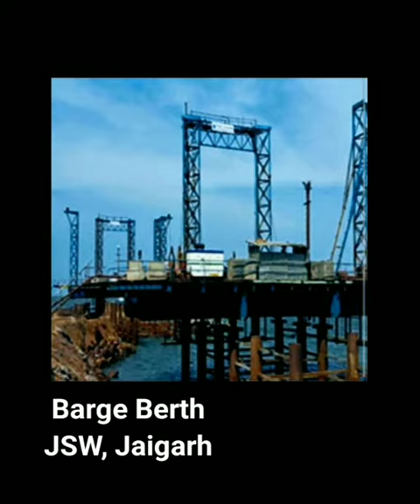PCFPL's Infrastructure Projects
A glimpse of some of our land & Marine Infrastructure Projects.